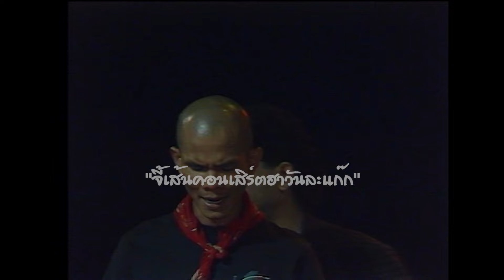สีหนุ่มเชิญยิ้ม ชุด ประชันเพลงเสียงหัวเราะ ม้วน 2 Part 1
ตลกคณะ สีหนุ่มเชิญยิ้ม ชุด ประชันเพลงเสียงหัวเราะ ม้วน 2 Part 1